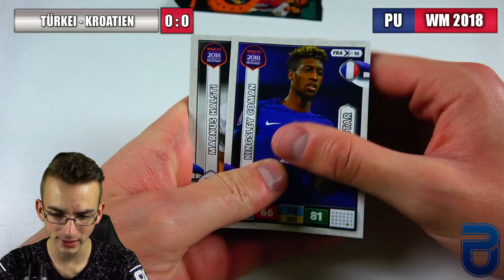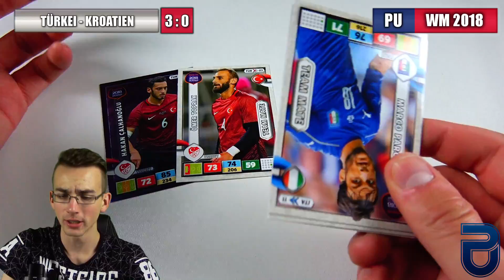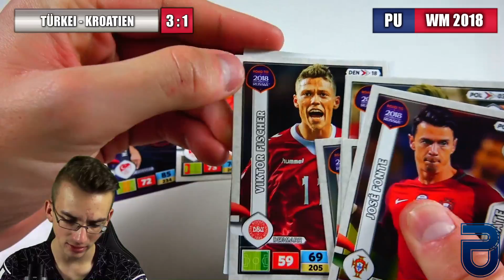Türkei - Kroatien 05.09.17 WM 2018 Quali Orakel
► Türkei vs Kroatien Croatia 05.09.17 WM 2018 Quali Orakel Anstoß: 20:45 Uhr PacksUnited Unboxing Opening ✘Instagram: PacksUnited96 ✘Snapchat: PacksUnited

Kein Problem! Hier ist mein Postfach:
Adresse:
PacksUnited
Postfach 11 23
16794 Fürstenberg

★ Panini (Kooperationspartner)